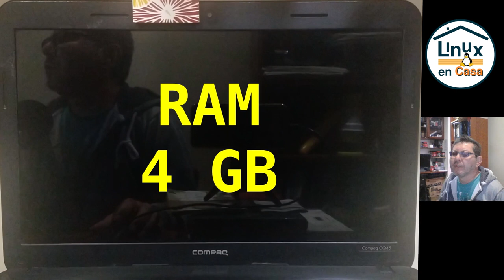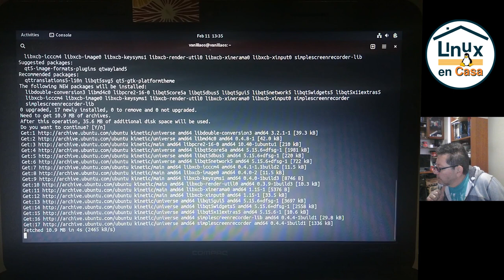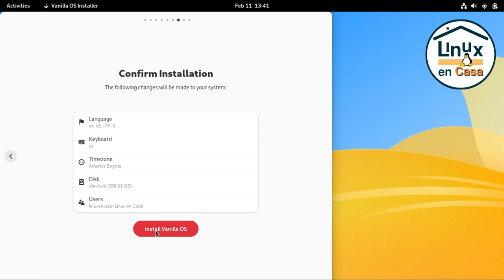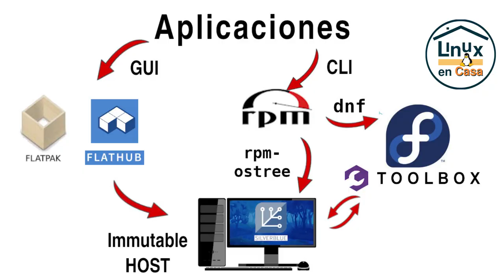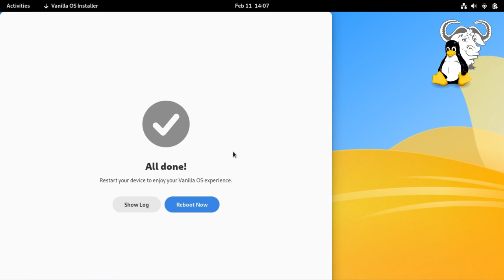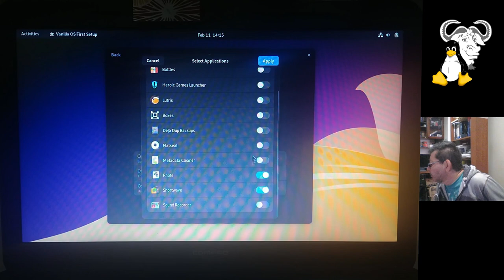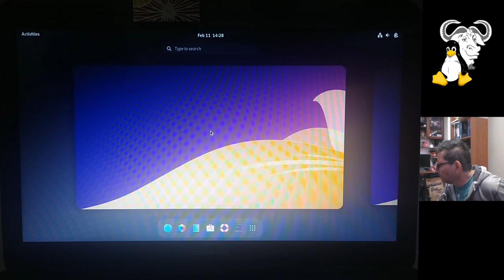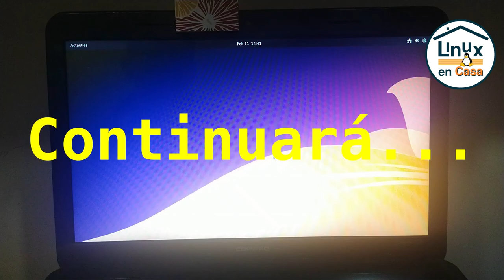Vanilla OS ¿Será la Distribución Linux del 2023? [Inmutable - Atómico] [Video 1]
Instalación paso a paso de esta Distribución Linux basada en Ubuntu en un equipo real.

00:00  Intro - Vanilla OS
01:27  Ingresar en modo "Live"
02:20  Inmutable y Atómico
06:15  neofetch
06:54  Instalación
10:05  Instalando
10:46  abroot
11:48  Flatpak y AppImage
13:24  Contenedores - DISTROBOX - podman
15:51  GParted - Revisar Particiones
20:08  Primer Reinicio
21:56  Configuración Adicional
27:25  Segundo Reinicio
28:55  Instalando Paquetes Flatpak
32:25  Probar aplicaciones